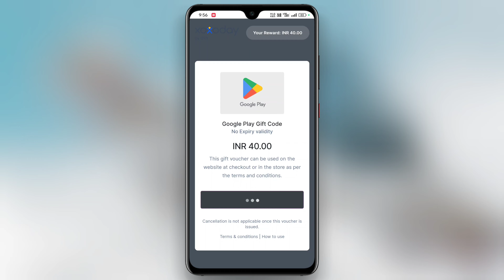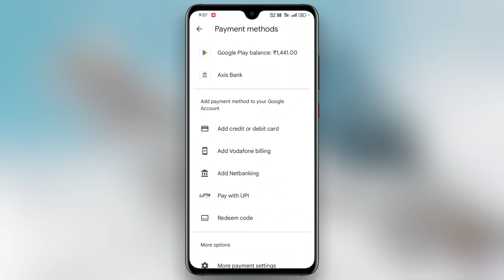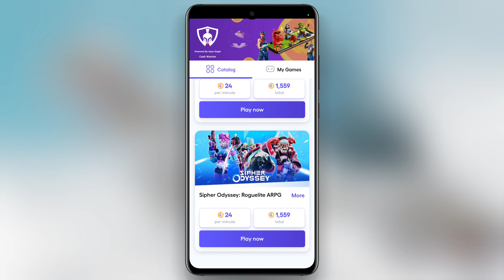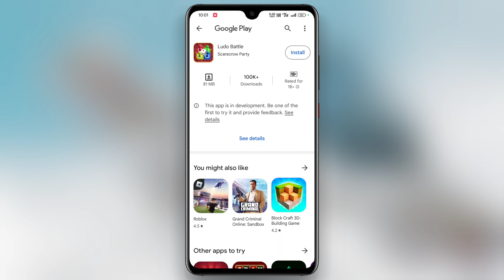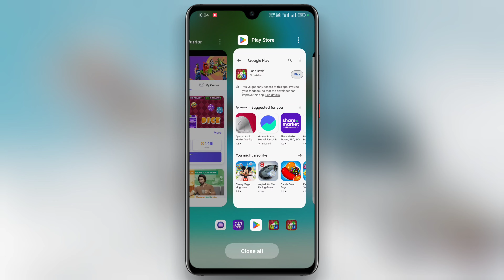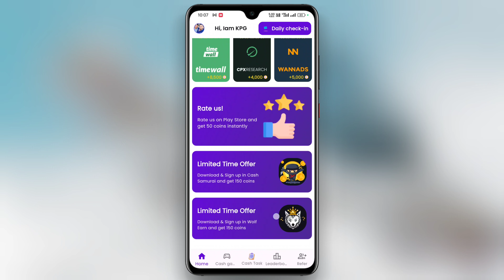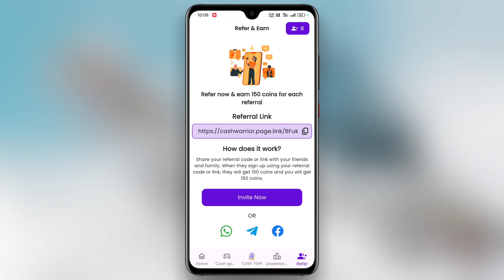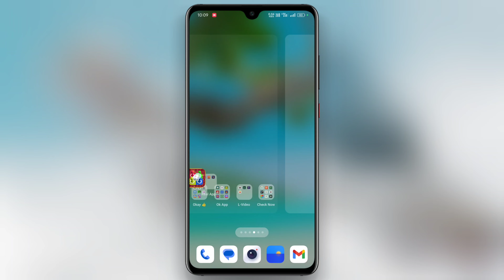Cash Warrior App | Free Redeem Code App | Google Play Redeem Code App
Free Redeem Code App | Google Play Redeem Code App | Free Redeem Code | How To Get Free Redeem Code With Live Proof 💯

New App For Redeem Code

प्ले स्टोर रिडीम कोड अर्निंग एप्लीकेशन
गुगल प्ले स्टोर रिडीम कोड

Redeem code
Gift card
Gift cards trick
New Trick